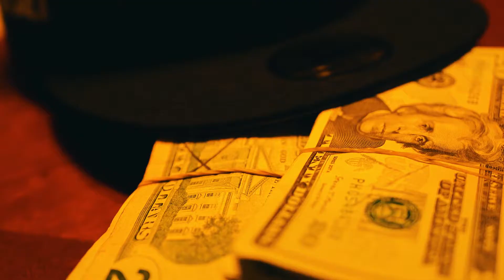OX Flacko - Go Stoopid! (Official Video)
song- OX Flacko - Go Stoopid!
Shot/Edited by IceWaterChase

Twiter: @oxflacko and @icewaterchase